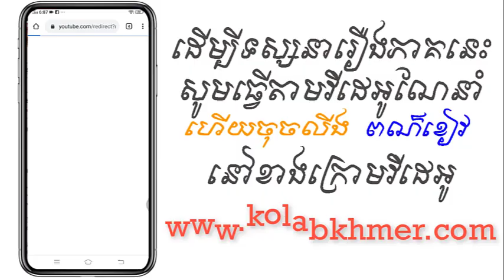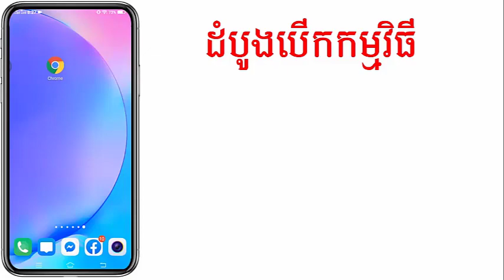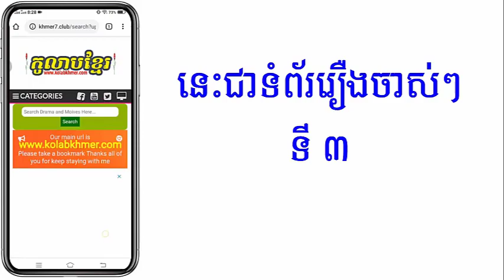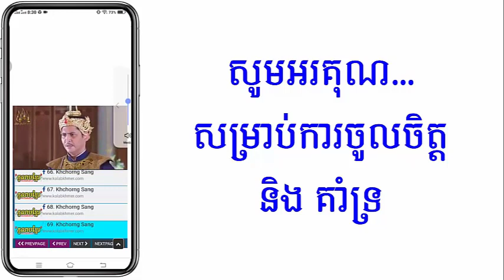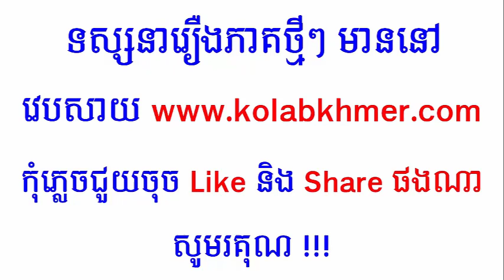(ភូមិខ្មែរ-Phumikhmer) Chamnang Komnum Besdong ចំណងគំនុំបេះដូង ភាគទី 23